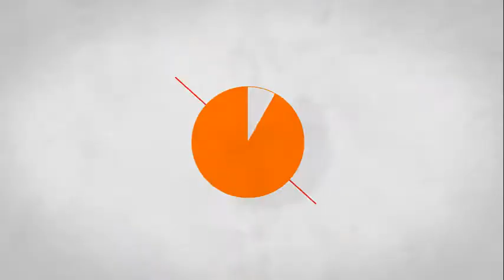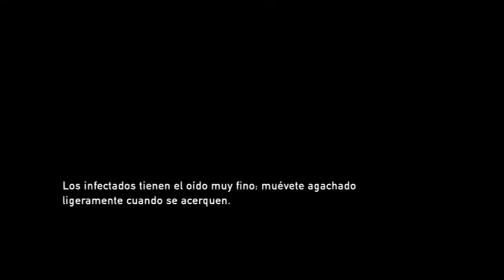Jugando a The Last of Us: EP 7- Los chasqueadores